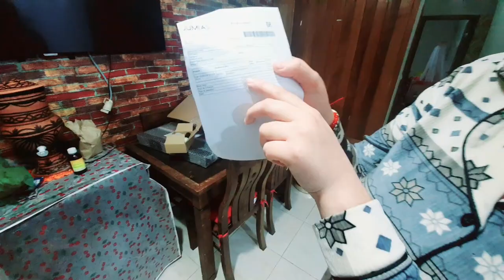المفاجئة لي وصلاتني بكيت بالفرحة|معنديش لي يفرحني من غيرو 😭